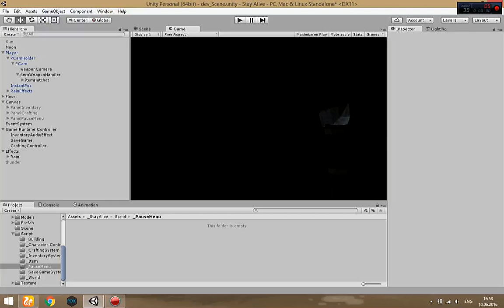Unity 5 Testing Rain System [W.I.P]